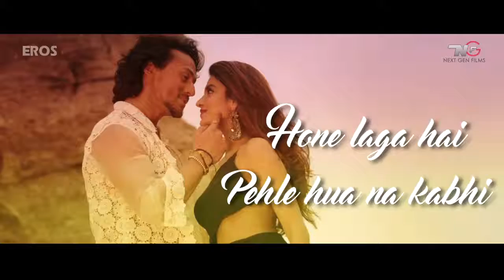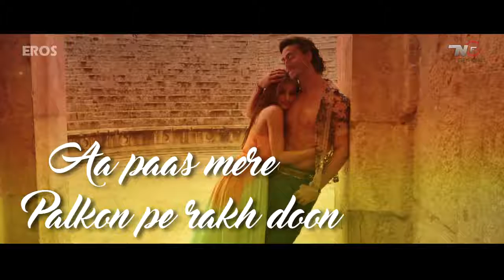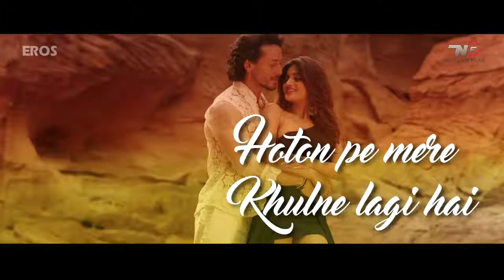Pyar Ho - Lyrical - Munna Michael - Tiger Shroff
Shake your legs to the most energetic song of the year "Ding Dang" from the movie "Munna Michael".

Song: Ding Dang
Singer: Amit Mishra & Antara Mitra
Lyrics: Danish Sabri & Sabbir Khan
Rap by: Parry G, Shivi & Danish Sabri
Song Programmed & Mixed: Aditya Dev
Song Mastered: Eric Pillai